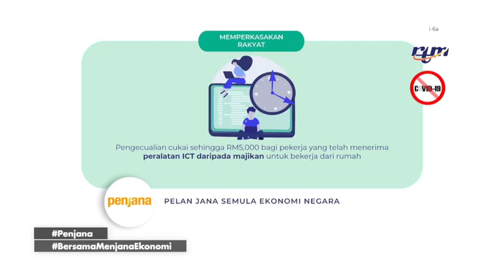国家经济重振计划